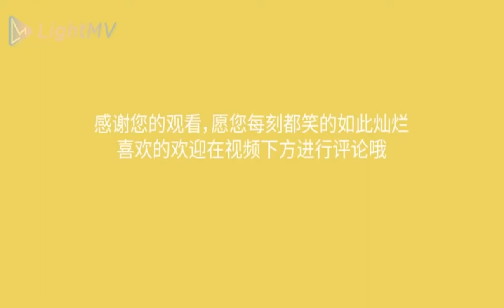【向西闻记】张继聪：係香港，最搵钱嘅工作就係厄鸠人？